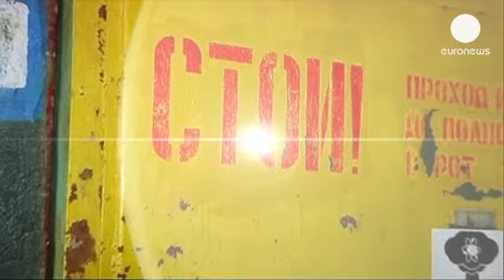Antigo silo nuclear soviético torna-se museu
A porta de um antigo silo nuclear secreto prepara-se para abrir ao público em forma de museu. As instalações serviram a União Soviética na floresta boémia da antiga Checoslováquia e foram mandadas construir por Nikita Khrushchev nos anos 1960.

O presidente da Fundação Cortina de Ferro explica a importância atual deste antigo silo. "Na altura havia apenas 12 locais destes na Europa de Leste e o único que ainda existe para as futuras gerações se lembrarem é este, aqui em Misov, na República Checa", diz Vaclav Votovec.

O abrigo tinha capacidade para armazenar 80 ogivas nucleares e era altamente secreto."Nós sabíamos que havia aqui uma base, um quartel, mas quase ninguém suspeitava existirem ogivas nucleares. Todos sabíamos que havia transportes noturnos mas penso que nem os nossos altos representantes sabiam das ogivas", refere um cidadão local.

Agora, o silo vai perpetuar em forma de museu a histórica época da corrida às armas entre União Soviética e Estados Unidos.